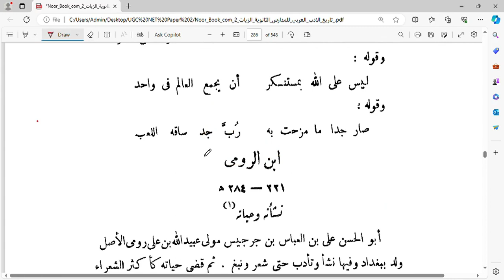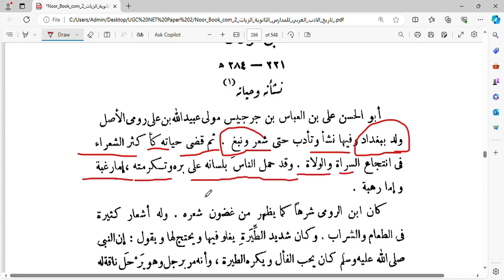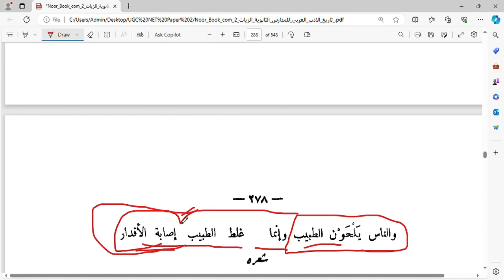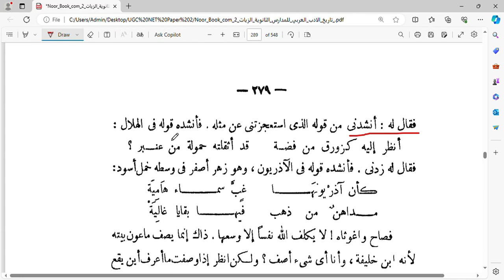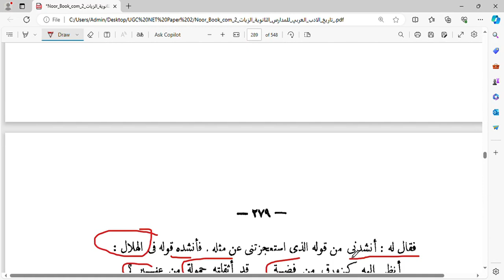NET, SET, MA entrance|| হাসসান যায়েত বই থেকে|| ابن الرومي||আব্বাসী কবিদের জীবনী